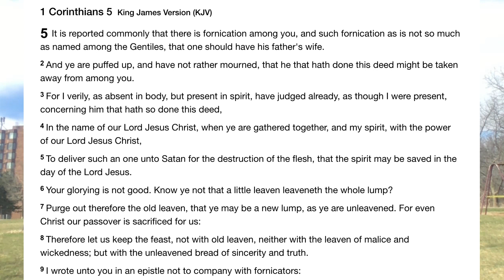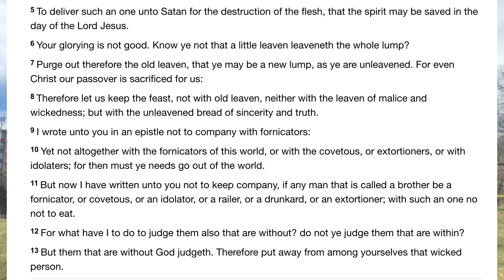Social Distance Yourself From False Brothers In Your Fellowship